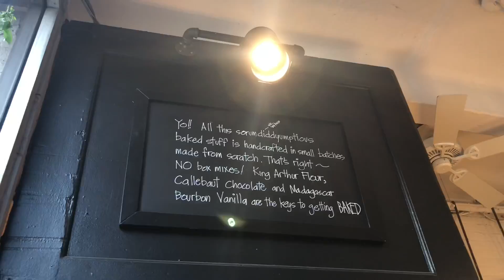Vlog - Visita a Mexico y Washington DC Tiny Humans